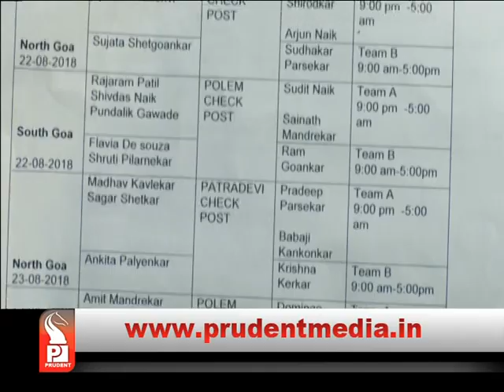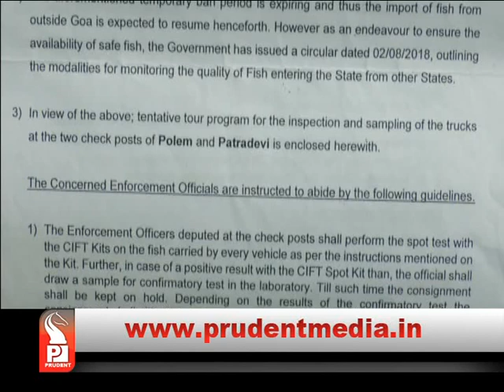FDA OFFICER INVOLVED IN MARGAO RAID KEPT AWAY FROM FISH MONITORING PROCESS? _Prudent Media Goa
Food and Drug authority has engaged its teams for testing of fish at Patradevi and Polem check posts. However, the duty chart of FDA officials who are posted to monitor the quality of fish accessed has revealed shocking details. According to the chart accessed by Prudent Media names of three senior food inspectors and two designated officers are missing from duty charts. One of them is a designated officer who was engaged in Margao controversial fish raid.
Sources from FDA inform that three senior food inspectors and two designated officers are not allow or posted for testing of fish at check posts. One of the officer who was involved in Margao fish raid on 12th July, is been kept away from the monitoring process of fish.
On the other side, prior to Ganesh Chaturthi FDA has failed to keep watch on the adulterated sweets. Last year FDA had raided food stalls, buses, sweet making units and tested samples.